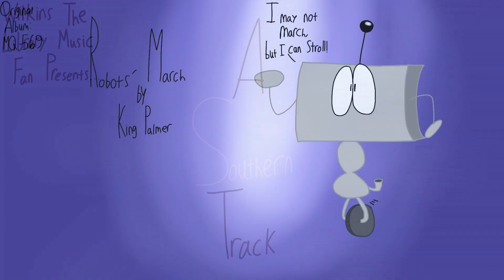King Palmer - Robots' March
This guy's name is Robert the Robot, but you have to pronounce Robert as "Row-bert". I thought of that pronounciation because it combines the "RO" part of robot and Robert.